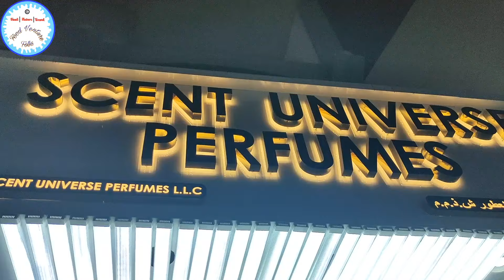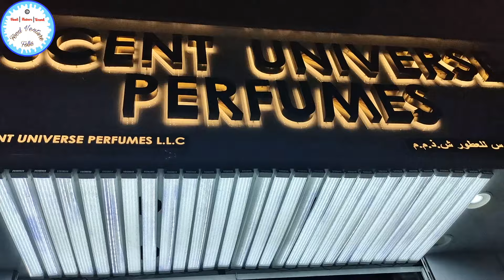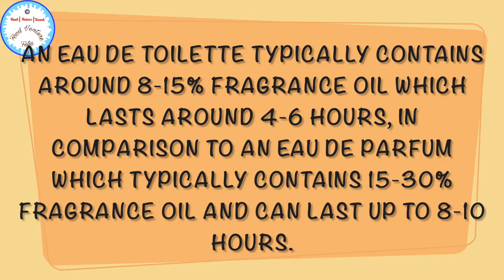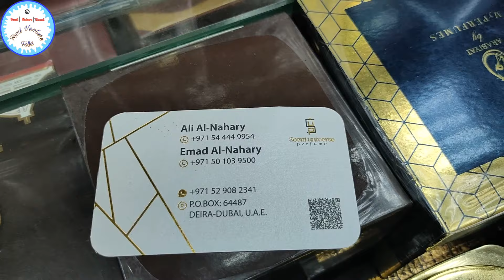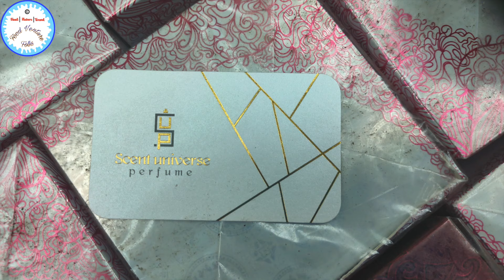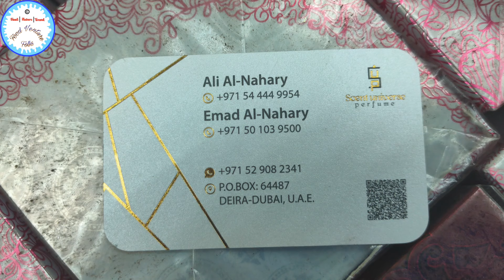COMING DUBAI????🤔 If your coming to Dubai Buy these Perfumes😍😍😱😱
Best Perfumes of Dubai in 2023 | Best place to shop for Perfumes in Dubai for 2023

For all the - ALL ITEMS ZERO MAKING CHARGE | NEW 22K | ANVAR LUXURY JEWELLERY | DUBAI GOLD visit the Playlist of my channel for the complete video

Gold Souk Dubai | Necklace and Bangles prices at Anvar Luxury zero making charges | Pure Gold

Hello Friends,

Watch the below Dubai Gold Vlogs 2023

Watch the below Fish Market Vlogs